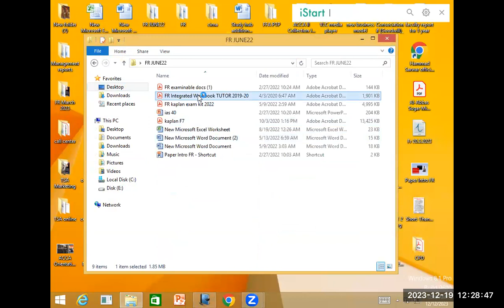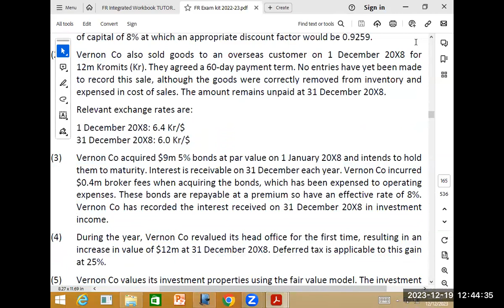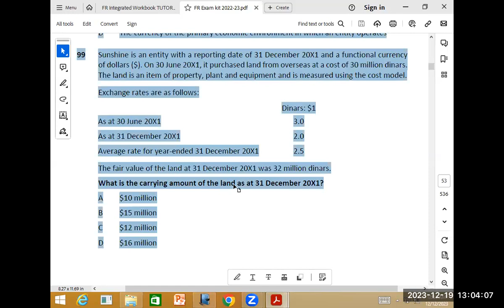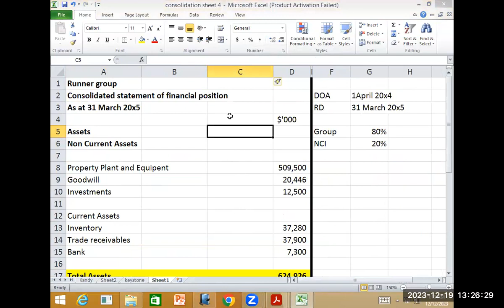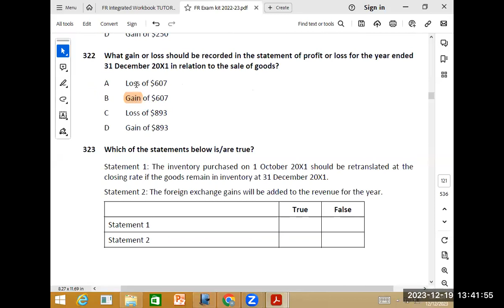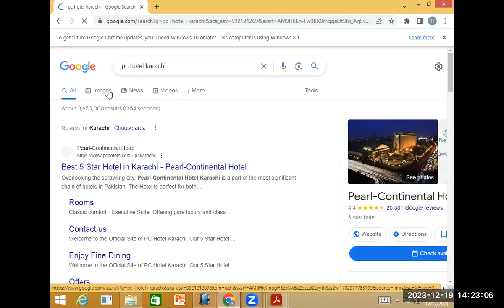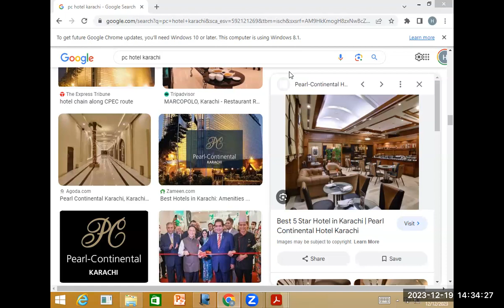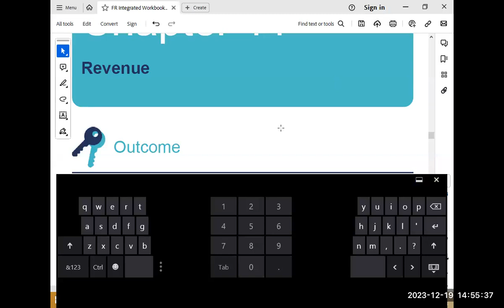2nd Class Financial Reporting: An Introduction to FR–Key Concepts and Strategies|March-2024 Attempt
In this comprehensive video, we delve into the intricate world of Financial Reporting (FR), a crucial module in the ACCA qualification. Whether you're a student gearing up for the ACCA FR exam or someone eager to enhance their financial reporting skills, this session is tailored for you
 Who Should Watch:
. ACCA Students
. Accounting Professionals
. Financial Analysts
. Business Professionals
 Benefits:
 . Exam Preparation Insights
 . Strategies for Success in ACCA FR
 . Practical Application of Financial Reporting Concepts

Join us in this educational journey to master the intricacies of Financial Reporting and set yourself on the path to success:

Faculty: Sir Hammad Sarwar
Have questions or need assistance? We're here to help!

PECHS Campus
Address: 187/P, Block-2, PECHS,
Opp. PECHS Girls College,Off Shahra-e-Quaideen,
Karachi-75400.

North Nazimabad Campus
Address: C-16 Block D North Nazimabad
Near 5 Star chowrangi towards Shipowner’s College,
Karachi

Join the conversation, meet fellow students, and get the latest news and events.